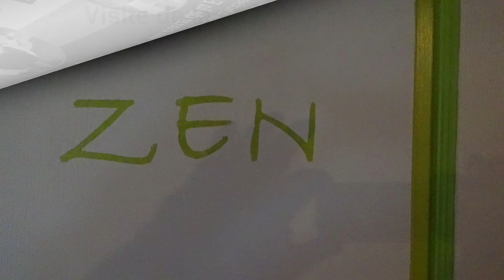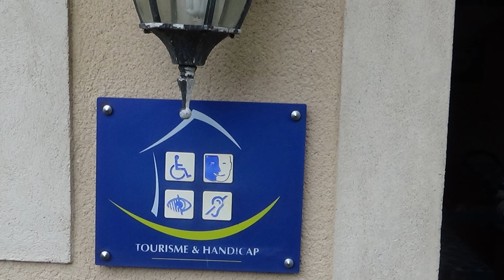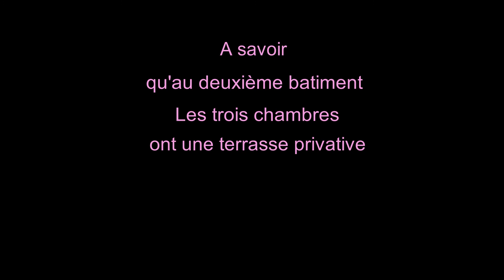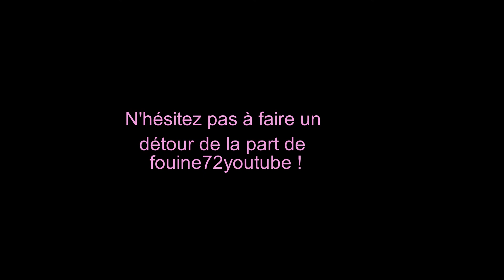fouine72youtube vous présente Marylise et Jean-Noël de la Ferme Chauvet